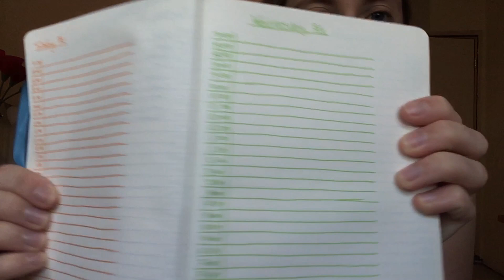I Tracked My Time for a Week || Writing & Revision Vlog [CC]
In which I attempt to bring some order to my life by time tracking and continue the final round of revisions on my novel.